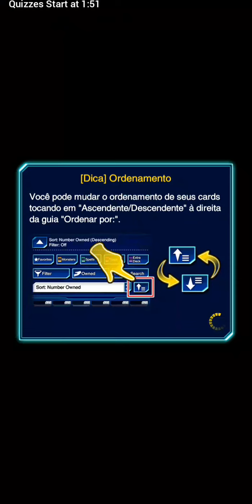Quizz Time: Black Luster Hero! - Yu-Gi-Oh! Duel Links - Evento "Duelist Challenges!"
A konami trouxe esse 5 novoa quizzes para serem resolvidos, dessa vez a recompensa foi... ok.

Konami has brought us 5 new quizzes to solve and this time, the reward is... meh.

Musicas

Back To The Holler (Night In The Woods)
Alec Holowka

Egyptian Duel (Yu-Gi-Oh! Forbidden Memories)
Konami

Heishin Theme (Yu-Gi-Oh! Forbidden Memories)
Konami

Everyday Fun (Yu-Gi-Oh! GX)
Yutaka Minobe